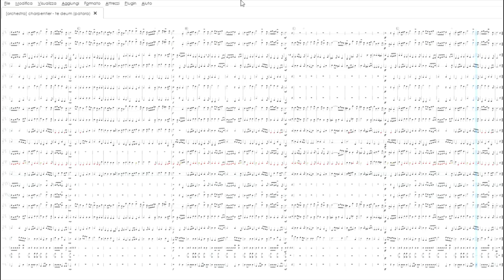Te Deum, di Charpentier: Partitura gratis per orchestra scolastica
Scarica il Pdf: t.ly/RDkR3